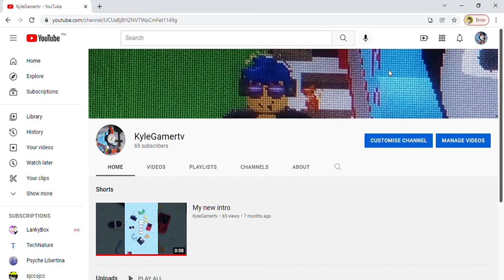65 Subscribers!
Were almost 70 Subscribers when i get 500 Subscribers i get the community tab!